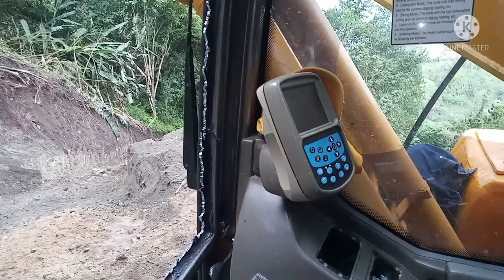EN MI TRABAJO PASO ESTO,TENGAN CUIDADO EN LOS SITIOS DE MUCHA INCLINACIÓN(un árbol rompió la cabina)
Hola mis colegas Operadores de excavadora,hoy me a pasado un pequeño accidente laboral,un pequeño trozo de madera que estaba arriba de la montaña se vino sorpresivamente,y me cayó encima de la EXCAVADORA.se vino frente a mi..casi me MATA, Recomendarles revisar bien sus sitios de trabajo pues la CONFIANZA s nuestra ENEMIGA..